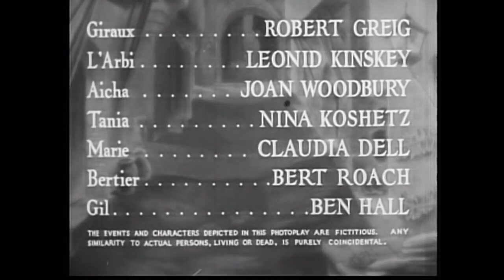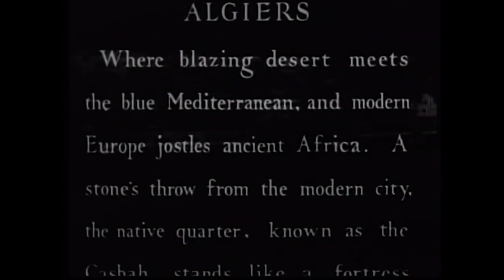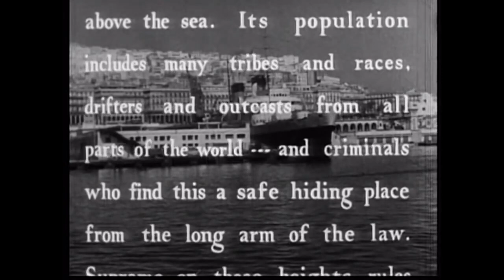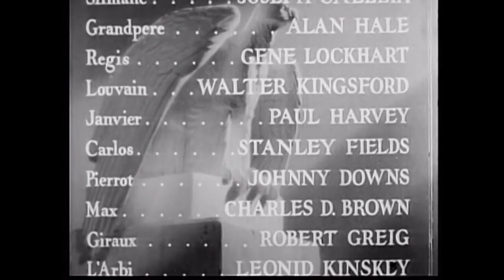Algiers 1938 Hedy Lamarr Mystery, Romance Film, full length movie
Algiers is a 1938 American drama film directed by John Cromwell and starring Charles Boyer, Sigrid Gurie, and Hedy Lamarr.[2] Written by John Howard Lawson, the film is about a notorious French jewel thief hiding in the labyrinthine native quarter of Algiers known as the Casbah. Feeling imprisoned by his self-imposed exile, he is drawn out of hiding by a beautiful French tourist who reminds him of happier times in Paris. The Walter Wanger production was a remake of the successful 1937 French film Pépé le Moko, which derived its plot from the Henri La Barthe novel of the same name.[3]

Algiers was a sensation because it was the first Hollywood film starring Hedy Lamarr, whose beauty became the main attraction for film audiences. The film is notable as one of the sources of inspiration to the screenwriters of the 1942 Warner Bros. film Casablanca, who wrote it with Hedy Lamarr in mind as the original female lead. Charles Boyer's depiction of Pepe le Moko inspired the Warner Bros. animated character Pepé Le Pew. In 1966, the film entered the public domain in the United States because the claimants did not renew its copyright registration in the 28th year after publication.[4]